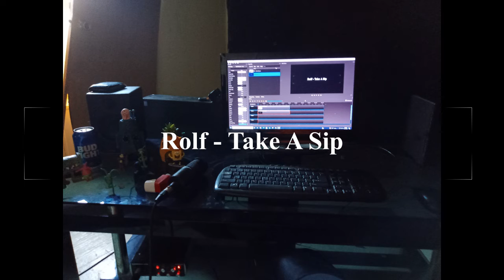Rolf - Take A Sip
i made this in fl studio. with surge vst. which is free. and free sample packs. and 1 splice bass sound.